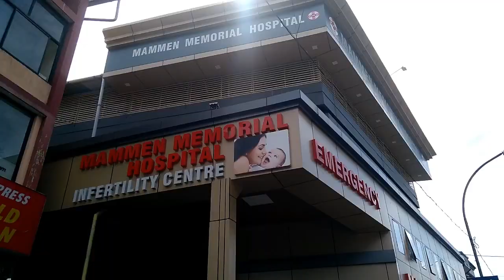Mammen Memorial Hospital, Chengannur, Alappuzha, Kerala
Mammen Memorial Hospital is situated in the heart of Chengannur town, Alappuzha District, Kerala State. The hospital is very near to KSRTC bus station and Railway station. Facilities are Infertility treatment, Emergency department, pharmacy, pediatric department, 24 hours ambulance service, Mortuary facility is available.

Chengannur Railway Station is just opposite to private bus station or bus stand. Pilgrims from other states such as tamil nadu, karnataka, andhra pradesh, maharashtra are arrives here for visiting sabarimala temple and pandalam palace. Parumala Church is 10 km away from this railway station. Chengannur Mahadeva temple is just 500 meters from this railway station. Pandavan para ( Pandava's rock) is also very near to this railway station. Aranmula temple is also very near to this railway station.

Chengannur is a developing municipal town in the Alappuzha district of the state of Kerala in South India. Chengannur (also spelled Chenganoor, Chenganur, and Chengannoor) is located in the extreme eastern part of Alappuzha district, on the banks of Pamba River.[1] It is 117 kilometres (73 mi) north of the state capital Thiruvananthapuram on the MC Road. Chengannur, Thiruvananthapuram and Ernakulam. Chengannur is connected to Kollam and Kottayam by NH 220. Chengannur is noted for Chengannur Mahadeva Temple and its Old Syrian Church. Chengannur is also a major destination of Sabarimala pilgrims known as the Gateway of Sabarimala.
The nearby municipal towns are Pandalam and Adoor to the south, Mavelikkara to the west, Aranmula, Kozhencherry and Pathanamthitta to the east and Tiruvalla to the north. The taluk comprises villages such as Kurattissery, Mannar, Ennakkad, Pandanad, Thiruvanvandoor, Chengannur, Mulakuzha, Ala, Puliyoor, Cheriyanad, Budhanoor and Venmony.
Chengannur means land (ur) of the red (Chenga) soil. This soil is different from the soil of surrounding Kuttanad, hence the name "Chengannur".
In early modern period, Chengannur was a part of Kayamkulam dynasty and which is later came under Travancore kings when Kayamkulam was ceded by Marthandavarma in the 18th century.
Pepper, popularly known as "black gold", was a major export item of Chengannur. Angadical (Angadi means market in Malayalam) was the main market in Chengannur. Current Chengannur market is developed by Velu Thampi Dalawa. During the 19th and 20th centuries, this market played a major role in selling and buying goods produced in eastern region of the state with the coastal part of Kerala.
Mahatma Gandhi addressed at the Mills Ground (Called 'Mills Maithan' in local dialect) at Chengannur in 1925 as part of his visit to Travancore state. In 1938 as part of Indian independence movement, large gathering of people from all over Central Travancore were present at the Mills Maithan in Chengannur in response to a notification circulated by the State Congress. There was police lathi charge during the meeting and one person named 'Kutilil George' died and scores of people were injured.
Chengannur's Munsif court, which recently completed its centenary, was long the most important judicial center of the region.

The cultural background of Chengannur originates from the era of Royal rule. Chengannur was a part of Vanjippuzha Principality which was under the rule of Travancore. Chengannur town is in the banks of Holy river Pamba which influenced the culture of this town. There are many "Chundan Vallam" (Snake boats) participating in Aranmula Boat Race hails from Chengannur and nearby areas. Padayani is a traditional temple art-form which is performed as part of the festival in Vadasserikkavu Devi Temple, located 2 km north of Chengannur town. Chengannur has produced several great artists. The most famous one is the famous Kathakali artist Chenganoor Raman Pillai, popularly known as "Guru Chengannur". 4 out of 5 major Vishu temples believed to be created by Pandavas, Thrichittattu, Puliyoor, Aranmula and Thiruvanvandoor are in and around Chengannur. These temples are major Vaishnava pilgrim destination in South India.

Chengannur is well-connected by road and rail. State Highway 1 (SH1), popularly known as the MC Road, passes through the heart of the town and connects Chengannur to Thiruvananthapuram and Angamaly. The Chengannur - Kottayam stretch of the MC Road is also part of the NH 220 which stretches between Kollam and Theni. Another major road is the State Highway 10 which connects Chengannur to Mavelikkara and Kozhencherry. Besides these two roads, there are also many arterial roads running across the length and breadth of the town.